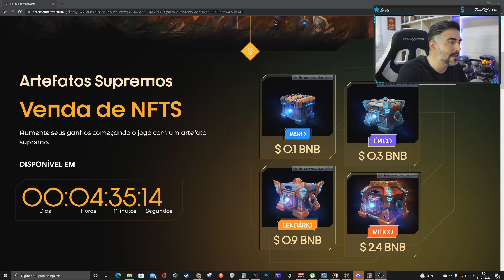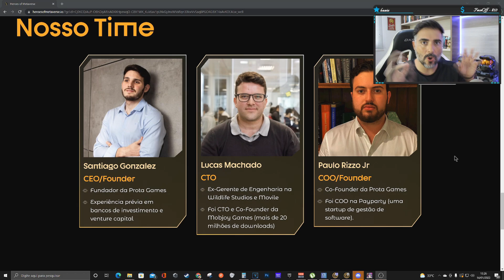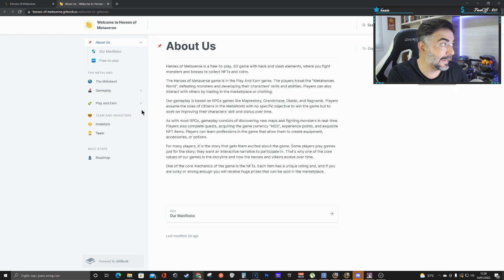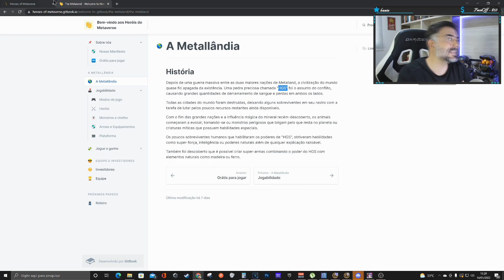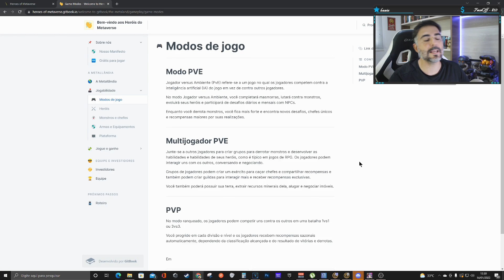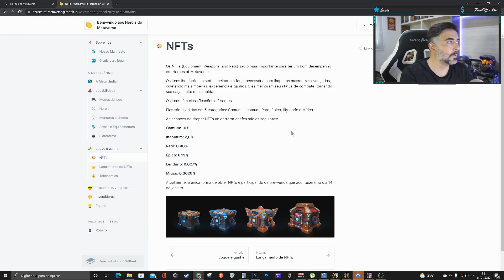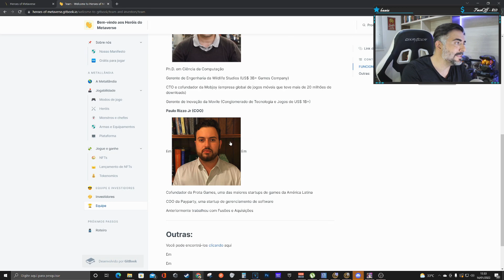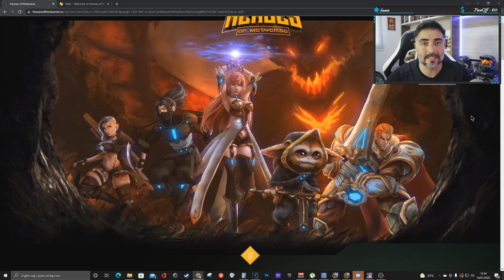HEROES OF METAVERSE - ANÁLISE COMPLETA DO PROJETO! VENDA PÚBLICA DE NFTs ROLANDO!!!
☛ LINK DA COMPRA (KTS) - TOTAL SECURITY (PLANO MAIS TOP DE PROTEÇÃO)
☛ CUPOM - PROFESSOR

Use meu código e ganhe grana!!! / / / se quiser doar